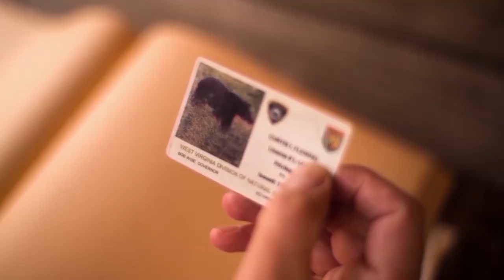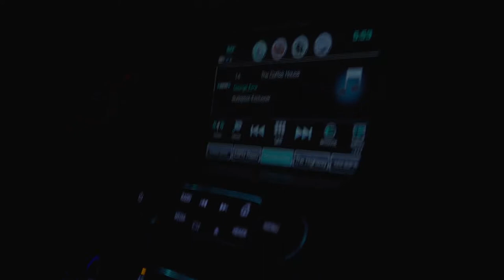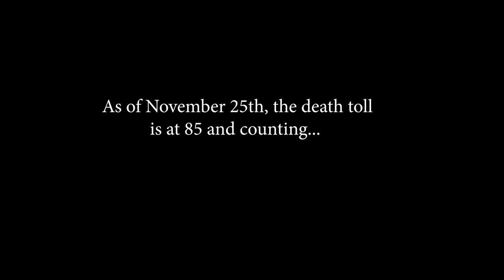Camp Fire, California's Deadliest Wildfire | Fire on The Feather!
Curtis and the Crew head to the sunny state of California to fish the Feather River, but this isn't your typical fishing trip as they get caught in the deadliest wildfire in California's history.

Tyson Murray/Producer,
Director of Photography:

Christian Kerns/Producer